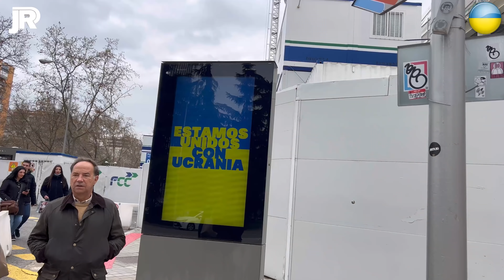🔥🚧 ¿ DONDE ESTÁ ? | Obras Santiago Bernabéu 26/03/2022 🚧🔥